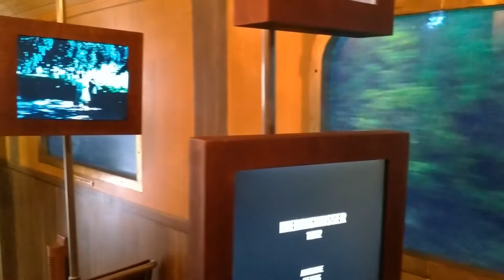🏰 Laufen Castle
"I Like Peanuts" von Audionautix unterliegt der Lizenz Creative-Commons-Lizenz "Namensnennung 4.0".